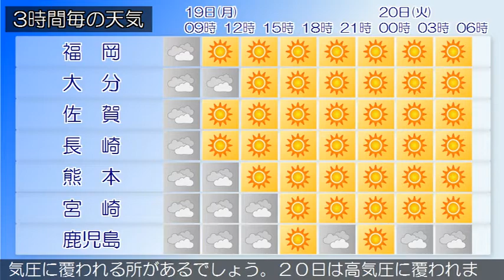2020/10/19 九州地方の天気予報 朝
福岡県は、気圧の谷の影響により概ね曇りとなっています。１
９日は、気圧の谷の影響により概ね曇りですが、高気圧に覆わ
れて次第に晴れとなるでしょう。２０日は、高気圧に覆われて
晴れとなるでしょう。‹天気変化等の留意点›
種子島・屋久島、奄美地方では、うねりを伴った高波に注意し
てください。薩摩、奄美地方では、高潮に注意してください。
九州南部・奄美地方は、曇りで雨が降っている所があります。
九州南部は、１９日は気圧の谷の影響を受けますが、次第に高
気圧に覆われる所があるでしょう。２０日は高気圧に覆われま
すが、湿った空気の影響を受ける所がある見込みです。